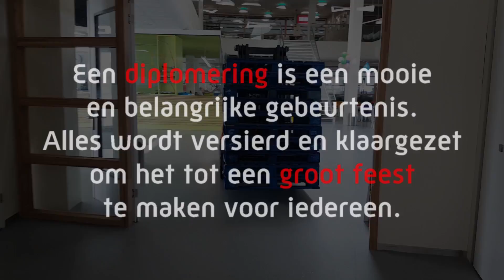Diplomering, een groot feest!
Een diplomering is altijd weer een mooie en belangrijke gebeurtenis.
Alles wordt versierd en klaargezet om het tot een groot feest te maken voor iedereen.